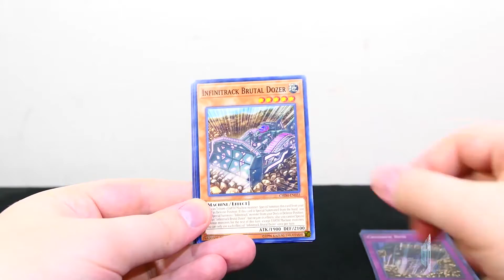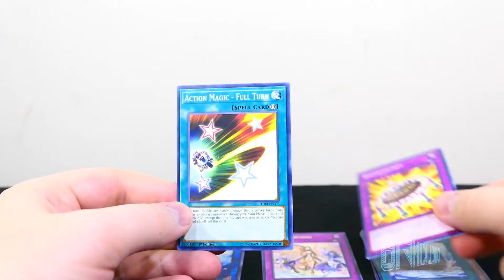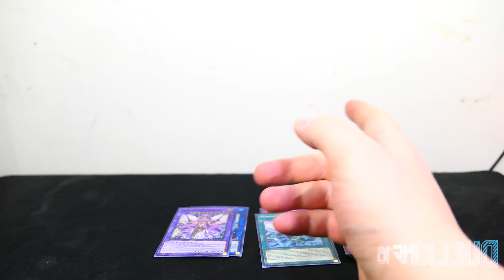What's in that pack!?!?!? 11-20-19 Chaos Impact